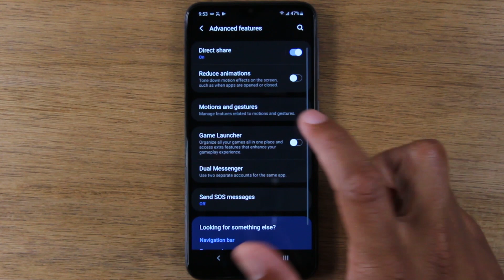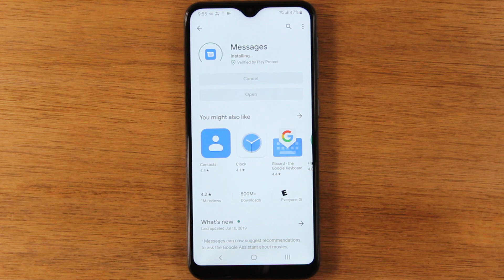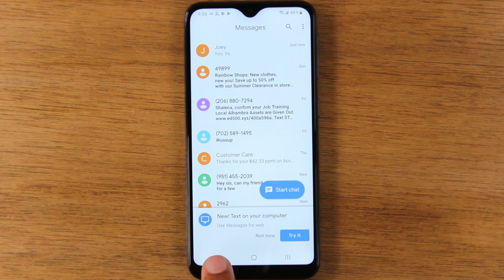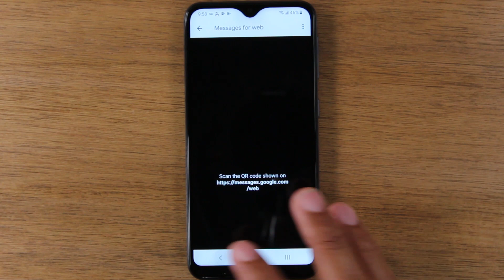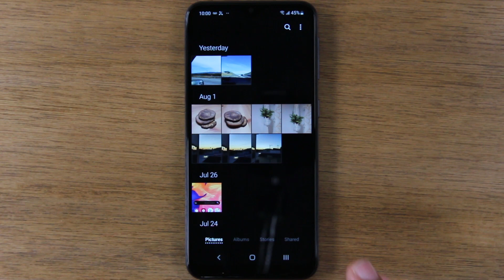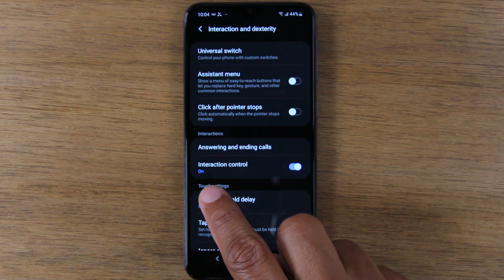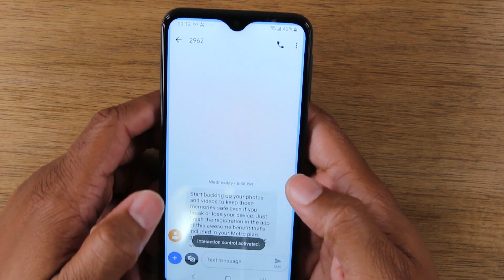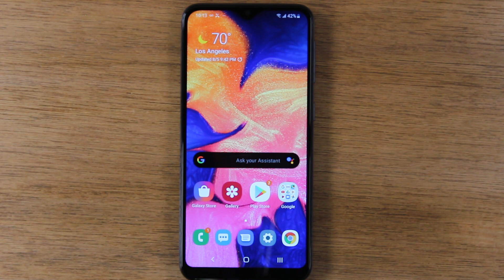Hidden Features of the Samsung Galaxy A10e You Don't Know About | Part 2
📌😍Learn More You Can Do on Your Galaxy A10e 📱

Learn more cool hidden features of the Samsung Galaxy A10e. From how to disable the screen, to cool gestures, and how to text from your tablet or computer, and more.

Samsung Galaxy A10e Case Recommendations:
1. Clear Shock Protection Case
2. Clear Case Full Protection
3. Black Shock Protection
4.  Ultra Slim Hard Case w/ Grip
5. Bumper Case

Screen Protector

Wireless Charging Receiver
Doca Wireless Charging Pad

***📱Must Have Tech Products & Accessories📱***
🔵128GB MicroSD Card (GREAT PRICE)

🔵Portable Tablet/Smartphone Stand

🔵Qi Wireless Car Charger

🔵Dual USB 3.0 & Type C Flash Drive

🔵Best Wireless Router for Big Houses

🔵Best Keyboard for Desktops, Tablets, & Smartphones

🔵Wifi Smart Powerstrip (Under $30)

🔵Echo Dot Enclosure (BOOST THE SOUND)

🔵Baby Shusher (Get Your Baby to Sleep Easier)

🔵External Power Bank Charger for iPhone & iPads